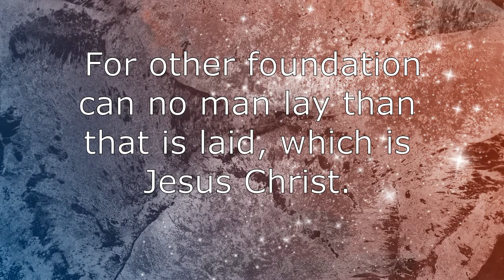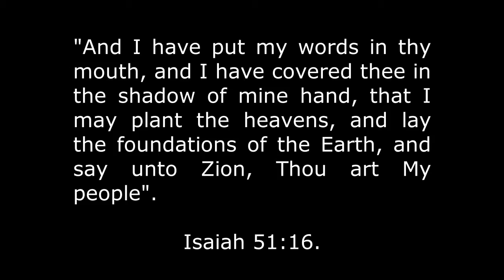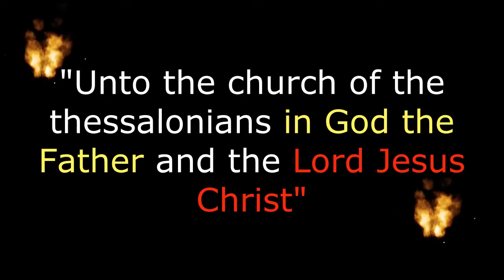Architekton Part One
As regards the Church, the Apostle Paul said he was a wise Master builder, or Architekton. What was the pattern he used...and the correct foundations?